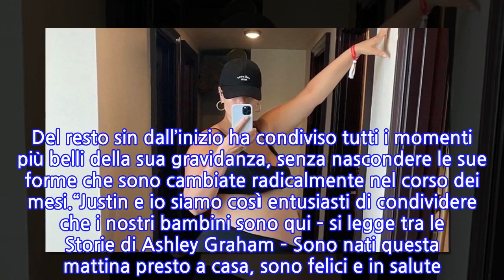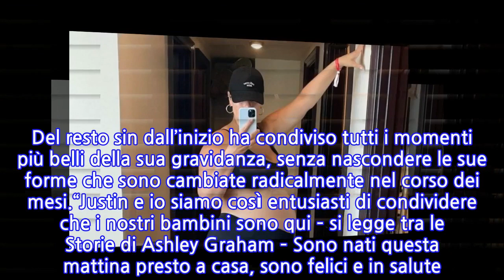Doppio fiocco azzurro per la super vip: sono nati i gemelli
La super vip di nuovo mamma: dopo il primo figlio maschio, sono nati i due gemellini. Il doppio fiocco azzurro è stata attaccato lo scorso 7 gennaio 2022 e poco fa è arrivato il lieto annuncio su Instagram, dopo le ultime foto del pancione che continuava a crescere. Del resto sin dall’inizio ha condiviso tutti i momenti più belli della sua gravidanza, senza nascondere le sue forme che sono cambiate radicalmente nel corso dei mesi.“Justin e io siamo così entusiasti di condividere che i nostri bambini sono qui – si legge tra le Storie di Ashley Graham – Sono nati questa mattina presto a casa, sono felici e in salute. Ci vorrà un po’ di tempo per riprendermi e stare con mio marito e i miei tre bambini, ma non vedo l’ora di condividere tutto con voi. Con amore, AG”.Pochi giorni prima Ashley Graham aveva immortalato il pancione alla quarantesima settimana indossando solo un maglione verde, sollevato per mettere in evidenza la gioia più grande che finalmente ora è arrivata. La super modella è da anni un’icona del body positivity e durante la dolce attesa dei gemelli ha dimostrato ancora una volta che mostrare il proprio corpo è bello.Ashley Graham e Justin Ervin, già genitori del piccolo Isaac, hanno annunciato l’arrivo dei bambini, nati in casa come una volta, a settembre scorso. La notizia di essere in attesa di non uno ma di due bebè non l’ha spaventata, anzi: “Cosa? Avremo tre maschietti in casa? Non ci credo, è meraviglioso”, aveva detto sempre sui social.La super modella, che ha iniziato questo 2022 con questa doppia gioia enorme, aveva già parlato del suo rapporto con la maternità: “Ho imparato ad amare in un modo che mai avrei creduto, mai. La gente te lo dice, cerca di spiegarti, ma non puoi capirlo finché non hai un figlio tuo”. E sulle forme che cambiano Ashley Graham ha sempre trovato l’appoggio del suo Justin: “Mi ha detto che le mie smagliature sulla pancia assomigliano all’albero della vita”.
INFORMATION
• Source: caffeinamagazine